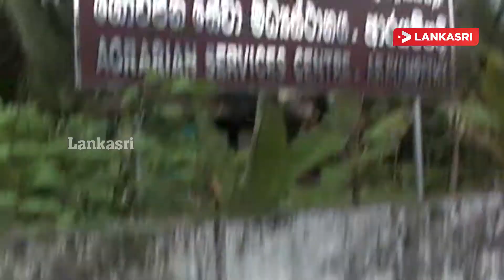மட்டு கல்முனை இரு தனியார் பஸ்கள் ஒன்றுடன் மோதி பாரிய சேதம் I Kalmunai Transport Accident